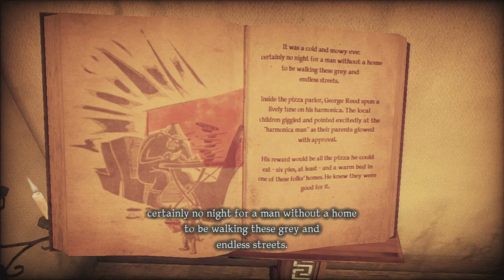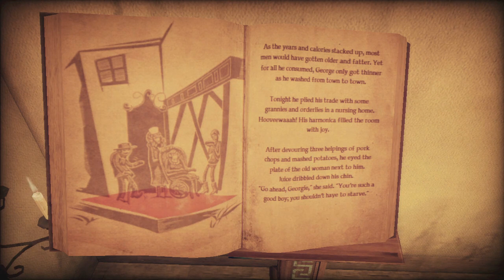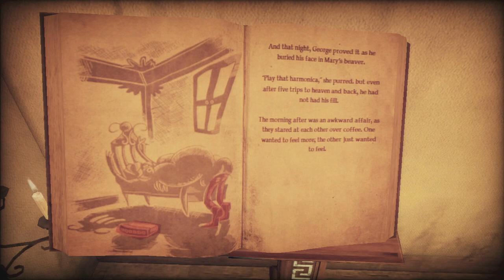Shadows of the Damned Part 6